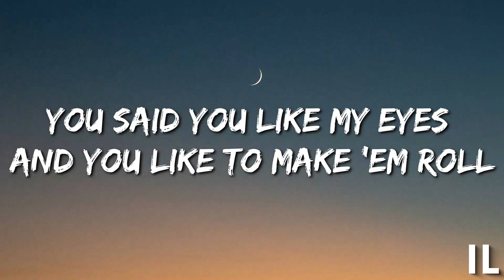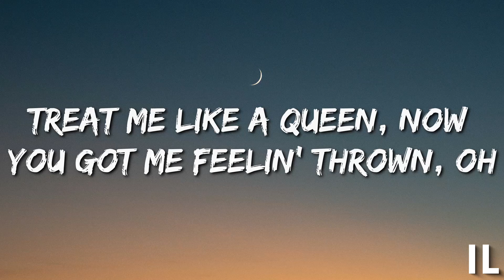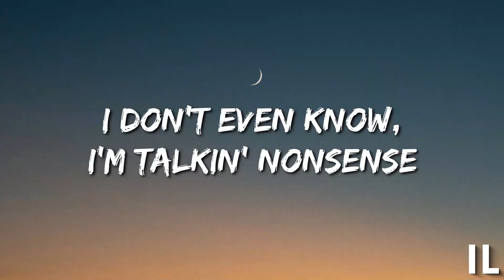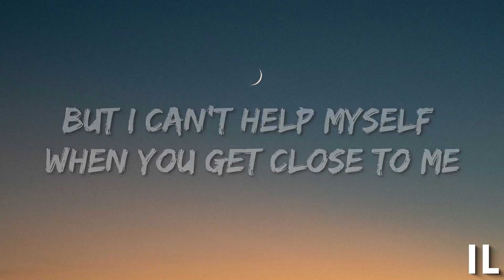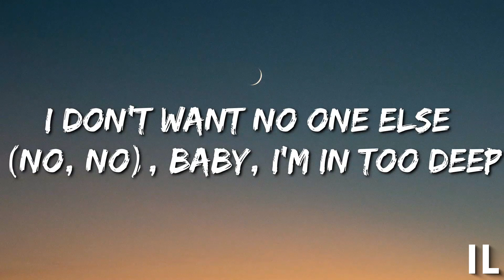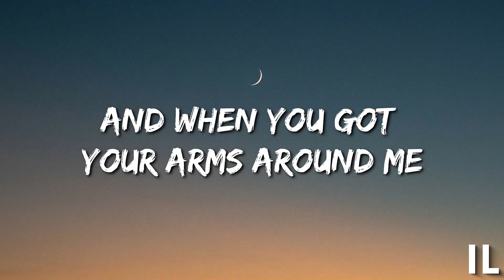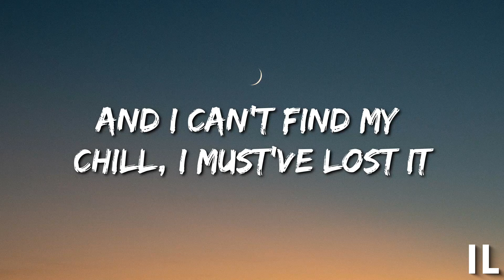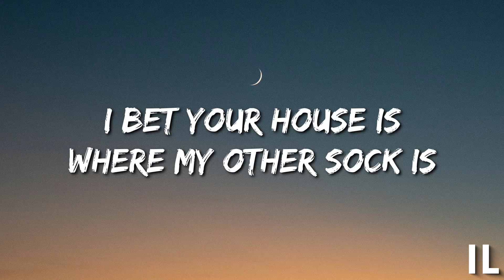Sabrina Carpenter - Nonsense (Lyrics)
🎤Lyrics  - Sabrina Carpenter - Nonsense
00:00[Intro]
Yeah

00:13[Verse 1]
00:27[Pre-Chorus]
Baby, my tongue goes numb, sounds like "bleh-blah-bleh"

00:41[Chorus]

01:09[Verse 2]
01:23 [Pre-Chorus]
Baby, my tongue goes numb, sounds like "bleh-blah-bleh-bleh"

01:36[Chorus]

02:06[Bridge]
I'm talkin', I'm talkin' (Na-na-na), I'm talkin'
(Blah-blah, blah-blah)
(Oh)

02:19[Outro]